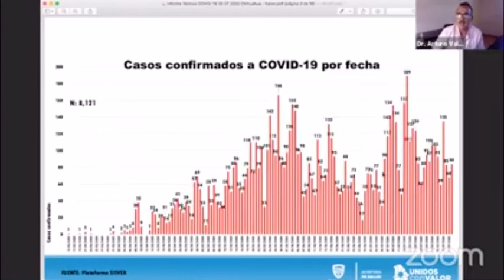Covid Chihuahua julio 31